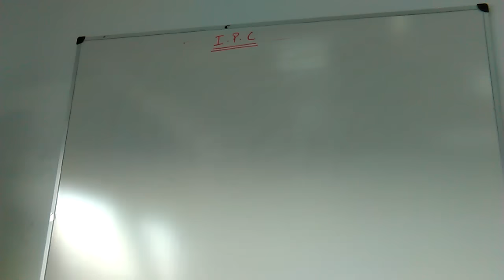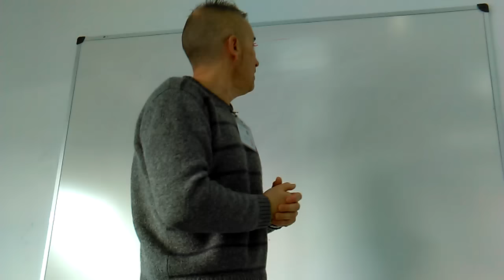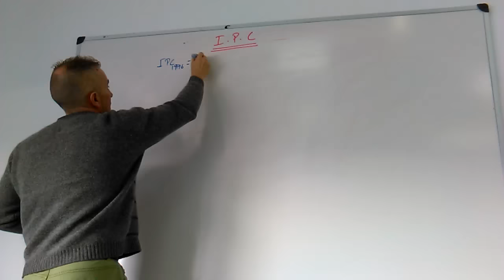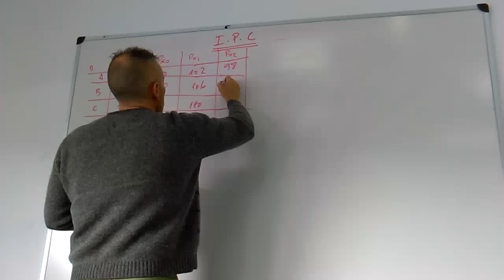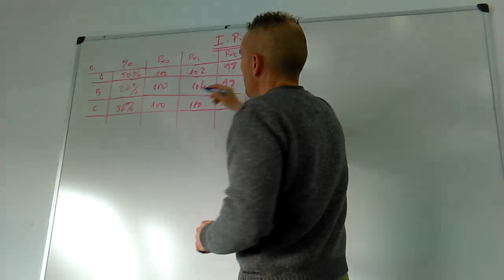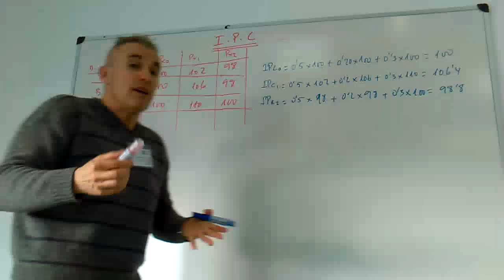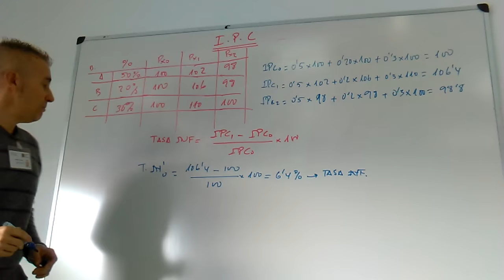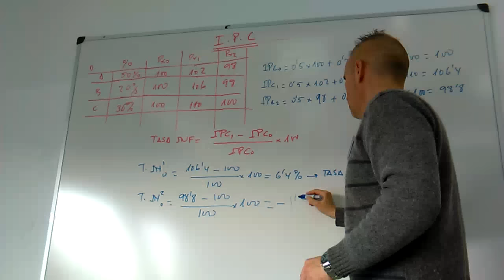IPC y tasa de inflación. Cálculo de la tasa de inflación. Inflación iteranual